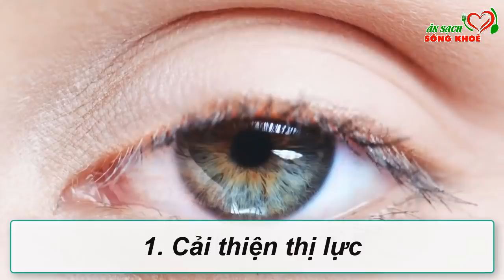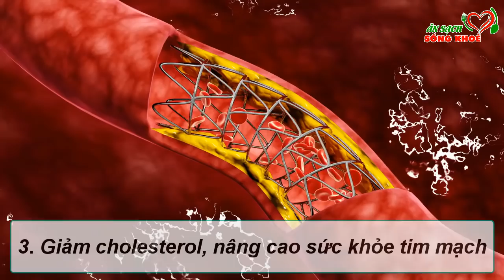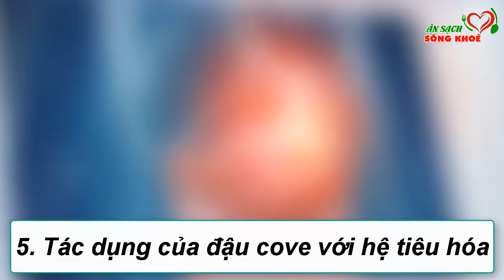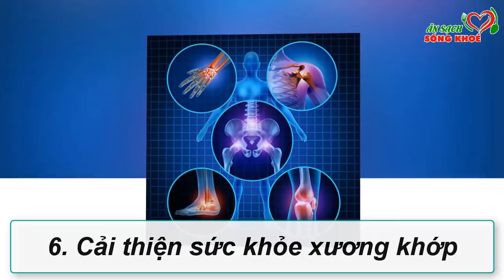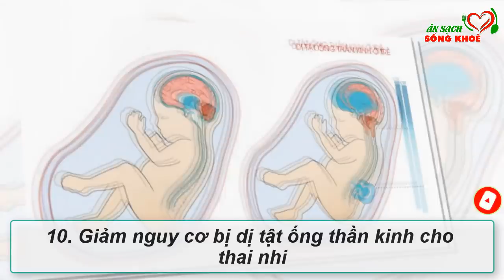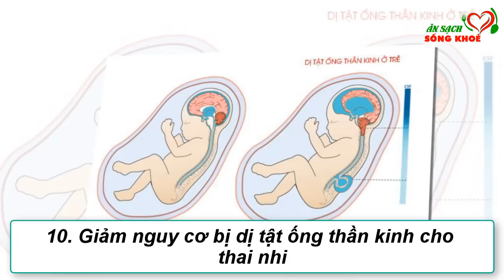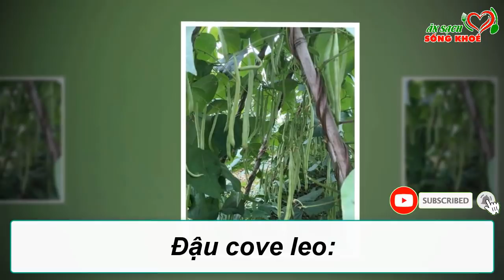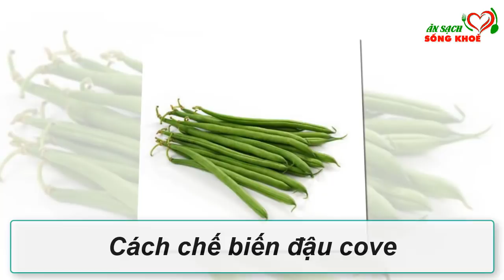Phát Hiện Loại Rau THẦN DƯỢC BỔ THẬN TRÁNG DƯƠNG, Dồi Dào Sinh Lực Càng Ăn Càng Sống Thọ